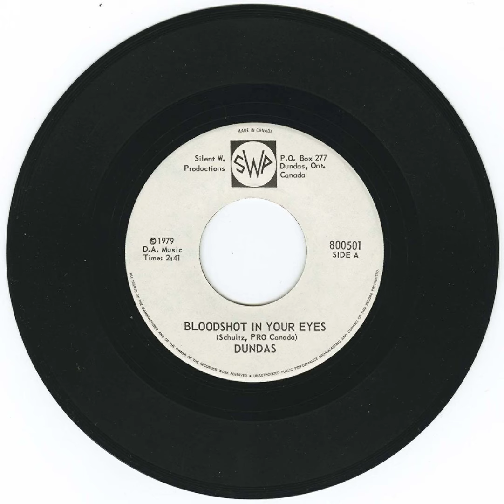Dundas - Bloodshot In Your Eyes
Title: Dundas - Bloodshot In Your Eyes b/w Can't You Hear Me
Format: 45
Label: Silent W. Productions SWP 800501
Year: 1979
Origin: Dundas, Ontario, 🍁
Genre: garage, rock, punk
Playlist: Ontario, The Garage, MOCM Top 1000 Canadian Singles, 1970's

Here's an updated transfer of this track that was originally posted at citizenfreak.com back in 2015. Last week, James Taylor over at Silent W. Productions sent over The Innocent and Tyro 7" singles for an MOCM feature. He's run out of Dundas and The Innocent. James Taylor's Silent W. Productions released a total of three singles, one by Burlington-area band THE INNOCENT and one by Cambridge-area band TYRO. Silent W. Productions went out-of-business "before my ideas exceeded my money".

Peter (bass) met James (guitars, bass, vocals, songwriter) at University and they became friends. Deciding to form a band, which would eventually become DUNDAS, they added Dieter (guitar, vocals, songwriter) and his friend Wayne (drums).

Shortly before their only vinyl was recorded and released, Peter moved away and the band continued as a trio.

"Bloodshot In Your Eyes" was written and sung by Dieter (aka Schultz).

The B-side "Can't You Hear Me?" was written and sung by James (aka trcjt and Jaime).

A bit of historical trivia, the final half-track master for the single was recorded at Hamilton's famous Grant Avenue Studios. The single developed quite a cult following including various countries around the world in the PRE-INTERNET era. Sold more copies in Norway than in Canada!!! hahaha. Had a DJ in Czech desperate for a copy but unable to send money out of his communist country so he did a trade with me. Also had a DJ in Poland who needed a copy. And the 'biggy' for me was that punk icon JELLO BIAFRA bought some copies of all 3 releases but his favourite was the DUNDAS single. He first heard the INNOCENT EP at an after gig party and wrote down the details so he could source it after his tour was over.

There are a lot of comparisons to Neil Young. One guy wrote that when his Neil-Young-fanatic wife heard him listening to "Can't You Hear Me" she gave him shit for not sharing this Neil Young song she'd never heard before, with her.

James Taylor's Silent W. Productions released two other 7 inch EP's, one by Burlington-area band THE INNOCENT and one by Cambridge-area band TYRO. Silent W. Productions went tits up "before my ideas exceeded my money".

Peter Artzner: bass
James Taylor: guitars, bass, vocals, songwriter
Dieter Artzner: guitar, vocals, songwriter
Wayne Moore: drums